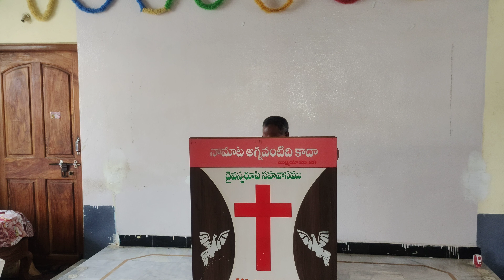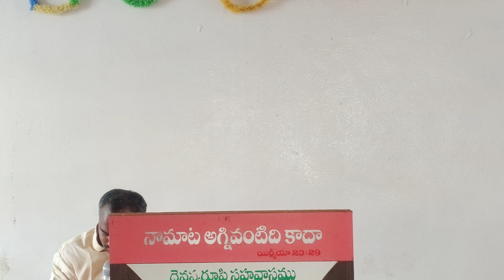Nilo dhevuni prema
DYVASWARUPI prayer house 1981

Kalluru

promised land

prophet: AZARIAH garu 1981to2020

khammam(Dist)

Telangana

Any prayer request

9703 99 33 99